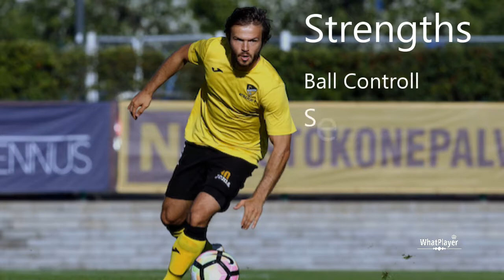LUCAS KAUFMANN * HD 1080i * Goals*Skills*Driblings*Passing*Football Highlight Video*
Lucas Kaufmann * HD 1080i * Goals*Skills*Driblings*Passing

HIGHLIGHT YOUR SKILLS. MORE OPPORTUNITIES.